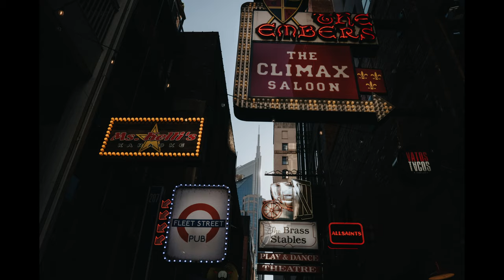X100V STREET PHOTOGRAPHY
I am trading my X100V for an XPro 3, this will be the last video I make about the X100V. It has been such a fun and useful camera, looking forward to the XPro 3 though.

My Fujifilm Preset Pack was used in these photos. Specifically the "Refugee" preset within the pack: